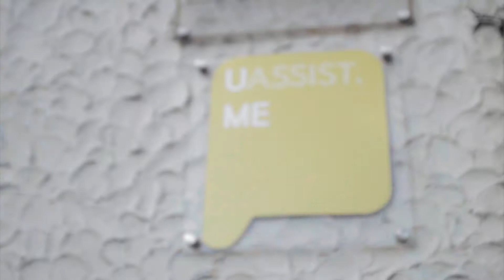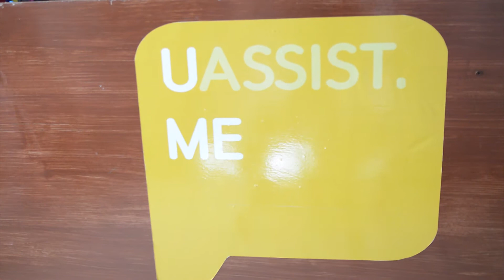Alfredo Atanacio Cáder - Salvadoreño del Mes de Diciembre 2014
Conocé a este joven quien gracias a su idea emprendedora ha logrado emplear a más de 100 salvadoreños. Te contamos más de él ttp://